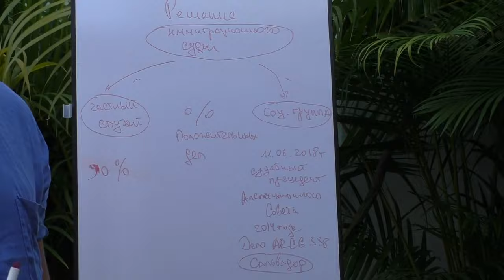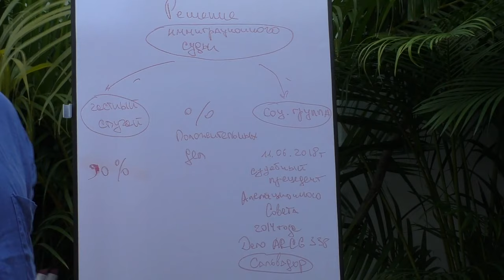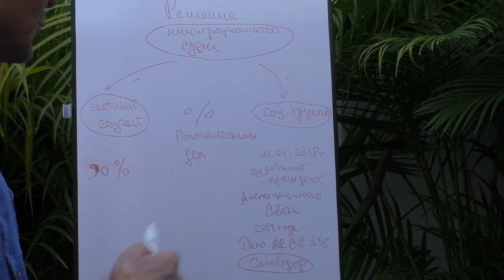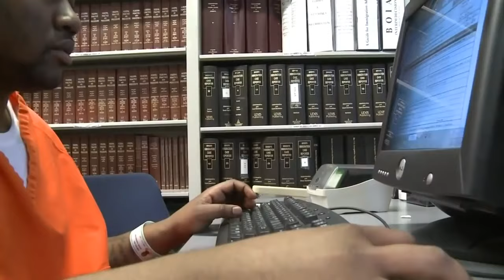ЭМИГРАЦИЯ В США ЧЕРЕЗ МЕКСИКУ НАБИРАЕТ ОБОРОТЫ В 2020 ГОДУ